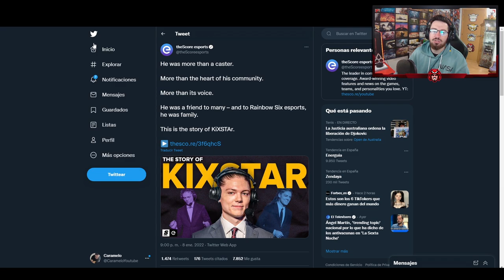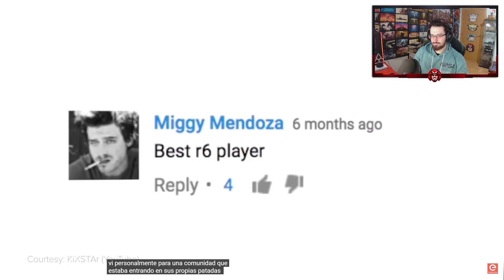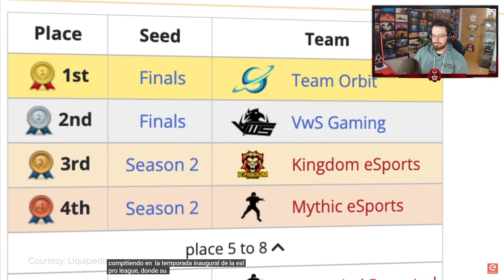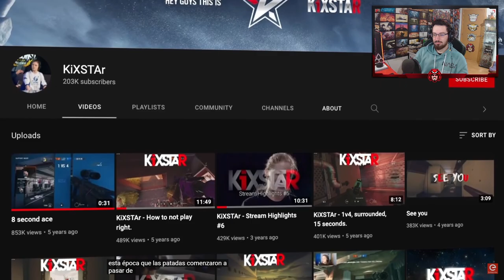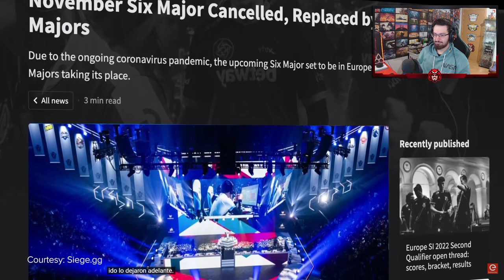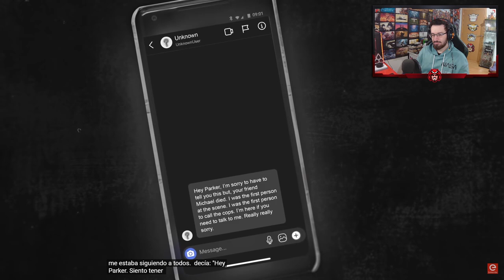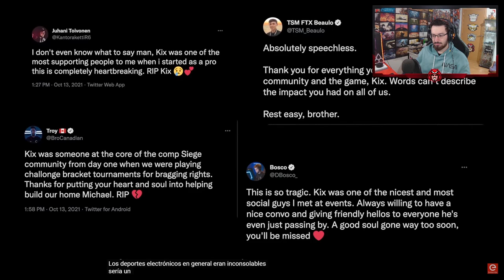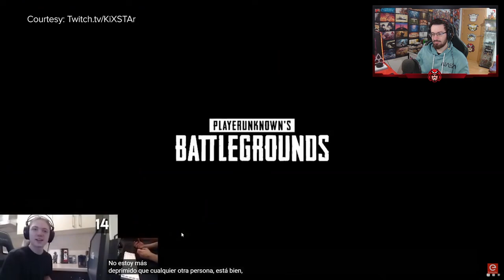La HISTORIA de KIXSTAR | Caramelo Rainbow Six Siege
✅ La HISTORIA de KIXSTAR en este vídeo de Rainbow Six Siege español en High Calibre.